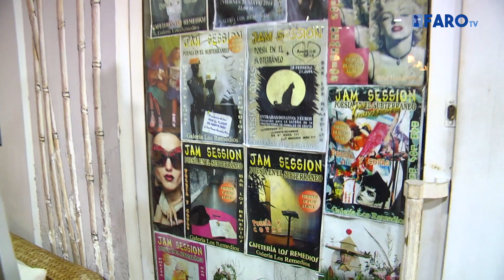'Los Remedios', un refugio para tomar café en el centro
Escondida a los ojos de todos, en una galería de la calle Real cercana a la calle Echegaray, se encuentra una pintoresca cafetería donde la tranquilidad está asegurada. ‘Los Remedios’ está ubicada en esta misma galería desde que se abriese en 1991. Su propietaria, Francisca Fernández, tenía ya en ese momento una tienda de ropa y al quedarse un local vacío junto a la misma, decidió aventurarse en el mundo de la hostelería.

Redacción: Sandra Miras
Imagen y edición: M. Ben Zakour